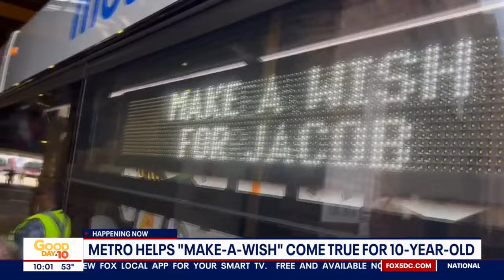Terminally ill boy’s Make-A-Wish dream comes true when he rides a DC Metrobus with his family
A terminally ill boy saw his Make-A-Wish dream come true after he rode a private Metrobus around the nation’s capital to celebrate his birthday.